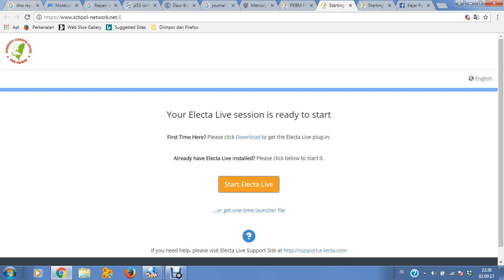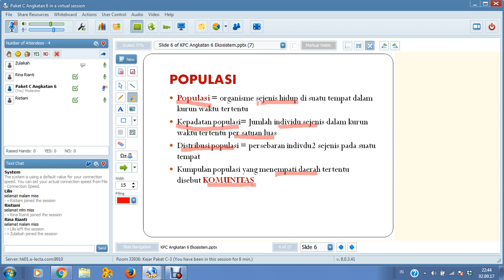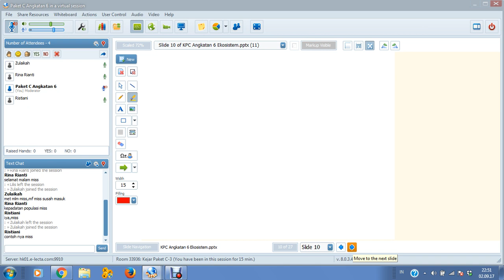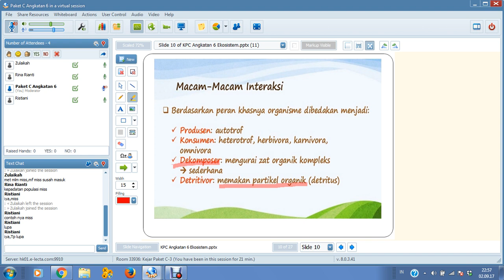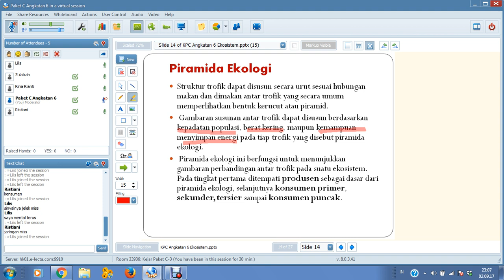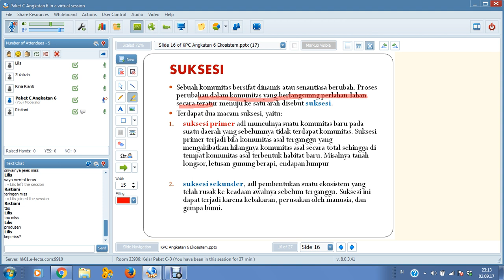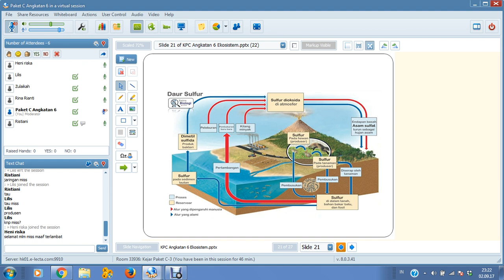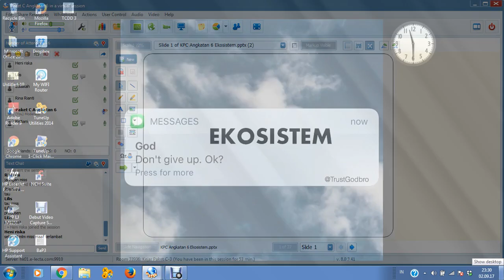Biologi angkatan 6A- Ekosistem